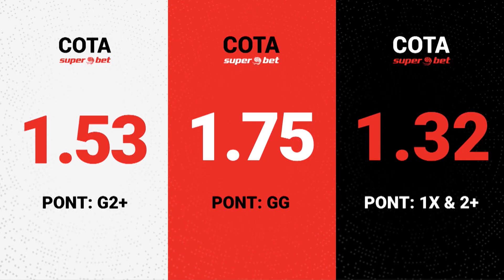3 cote pentru cel mai important duel din Bundesliga » Faci bani la Dortmund - Schalke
Bundesliga revine în forță - Borussia Dortmund - Schalke 04 este derby-ul etapei, sâmbătă, de la ora 16.30. Va fi cel mai ciudat derby din istorie, a declarat fostul jucător și actualul director sportiv al Borussiei Dortmund, Sebastian Kehl.